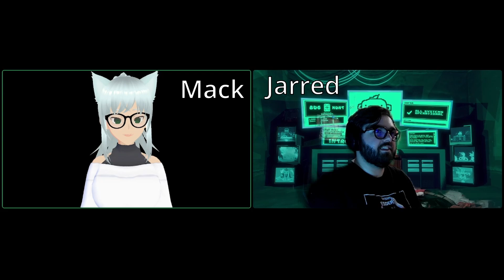First Descendant, Destiny and nonsense - The Pixel Kitchen Podcast - #78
Welcome to The Pixel Kitchen Podcast where we talk about anything on our minds over breakfast lunch dinner honestly anytime we feel like eating I'm your host Mack and with me is my co-host Jarred

Stuff we talked about in this weeks episode

Go check out the other people in the Video